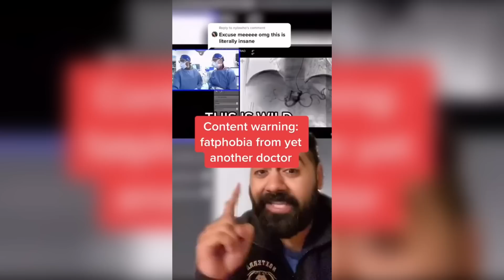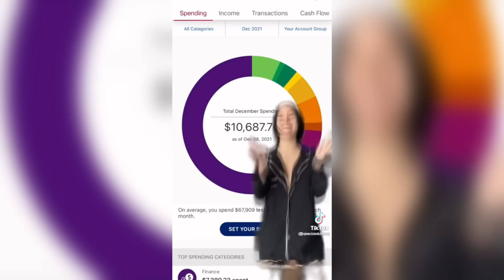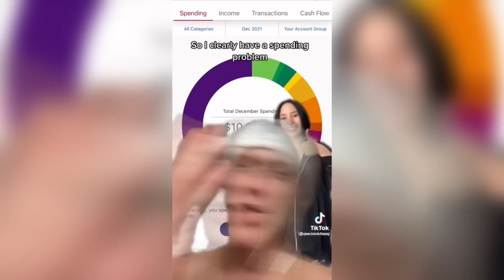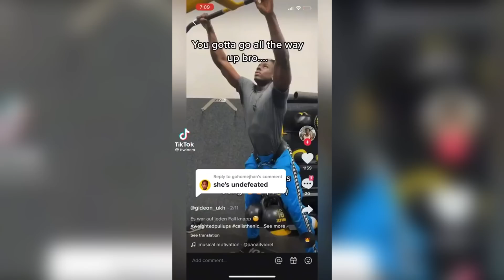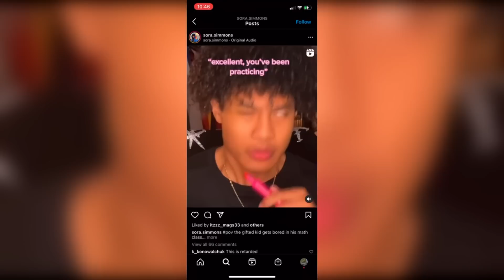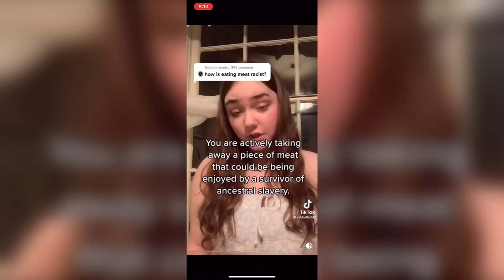Reddit Cringe Compilation | Most Awkward Moments #10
Try Amazon Fresh